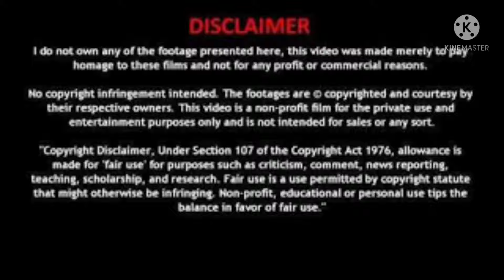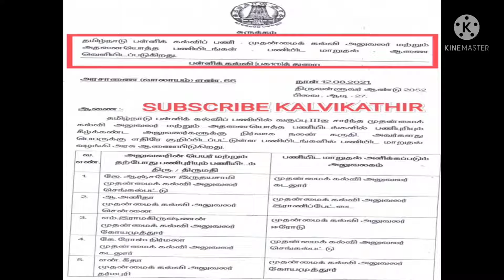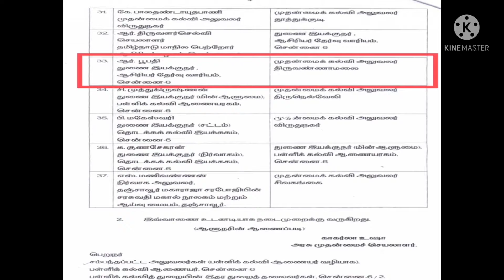tn tet polytechnic information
tn tet trb polytechnic information